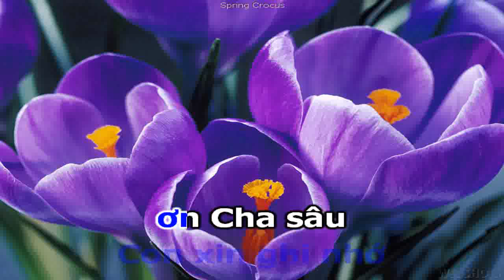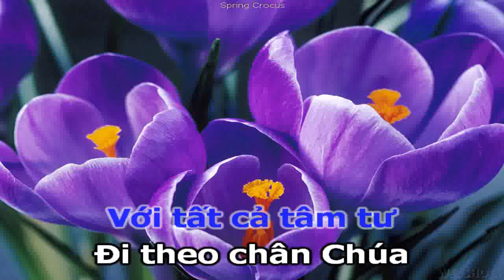LỜI CẢM TẠ - CF NGUYEN